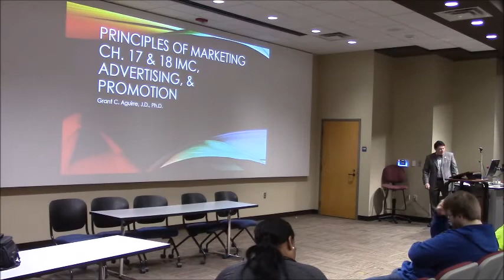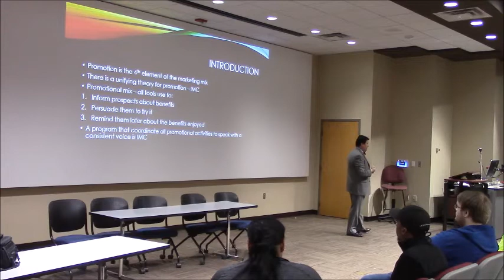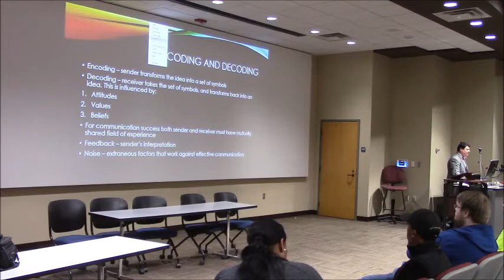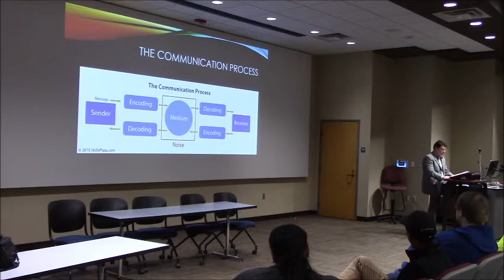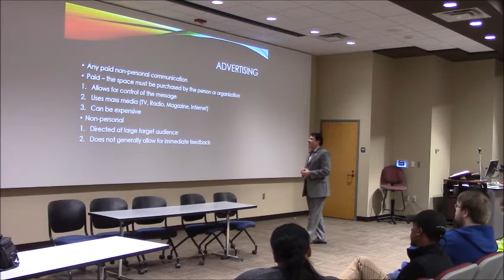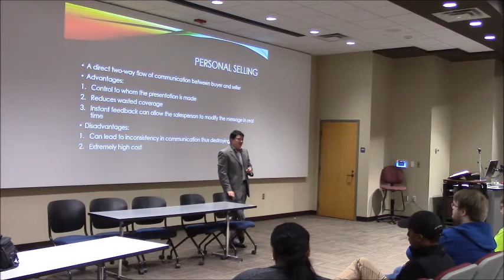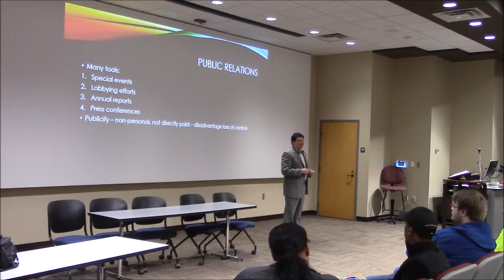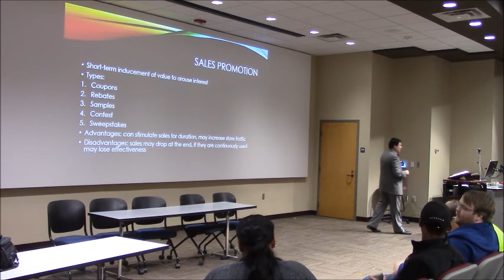Principles of Marketing - IMC